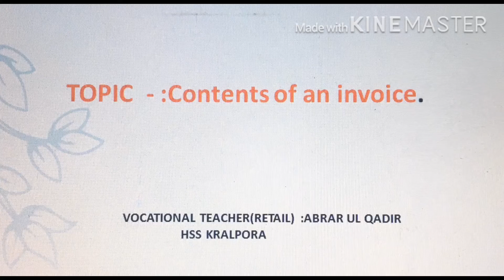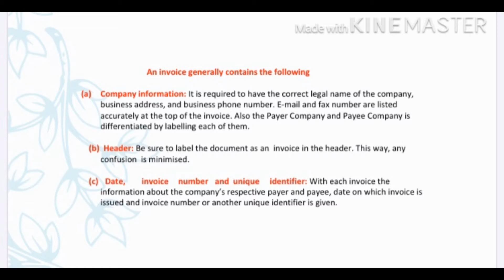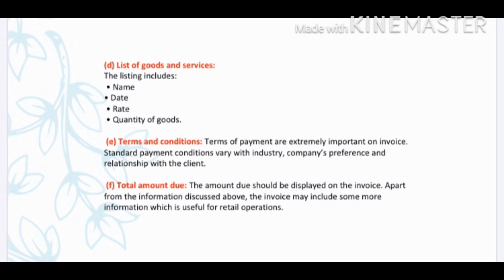Topic:-Contents of invoice (Retail) vocational subject for 9th class